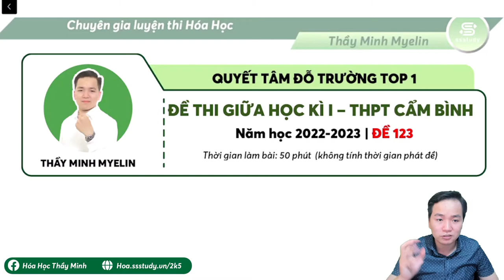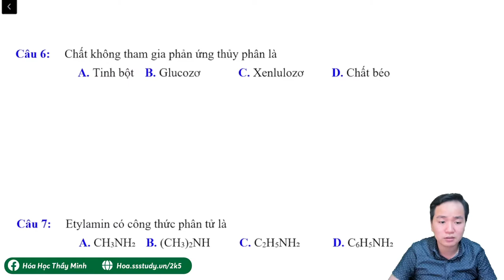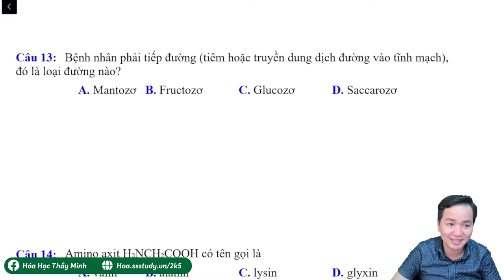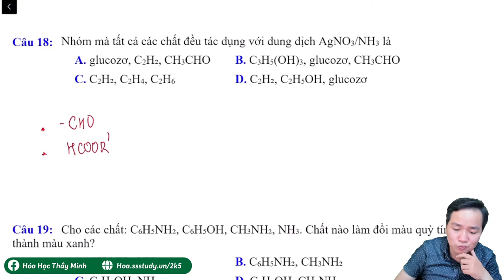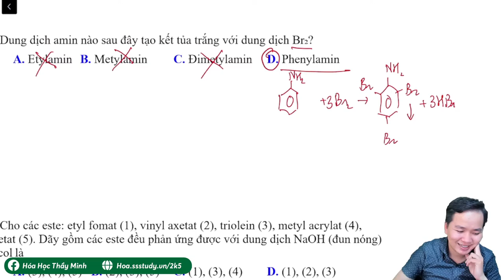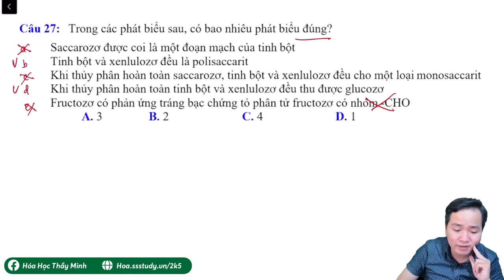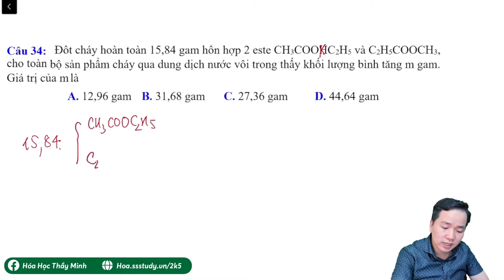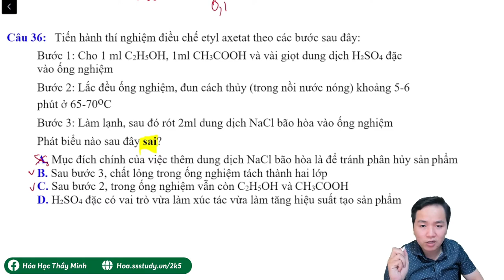[ Hóa 12 ] Hướng dẫn giải chi tiết đề thi giữa HK 1 THPT Cẩm Bình